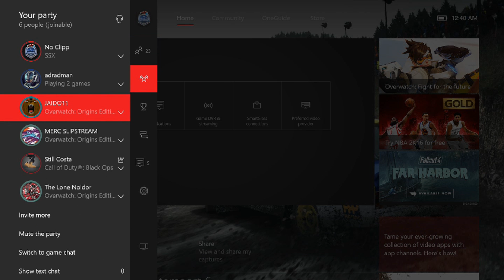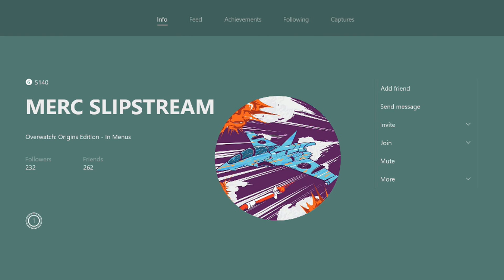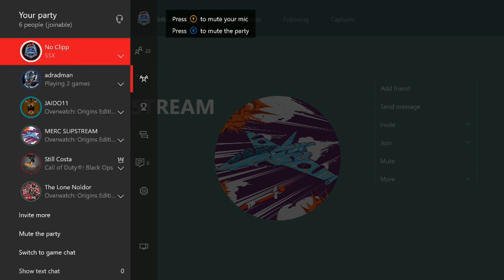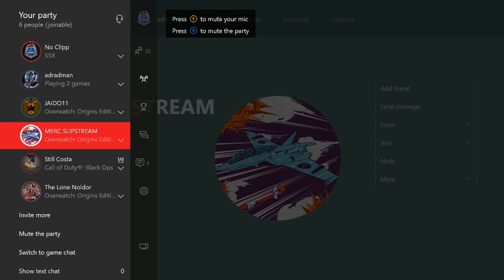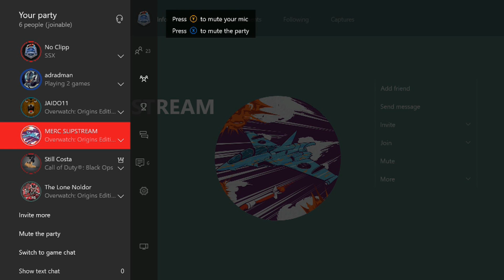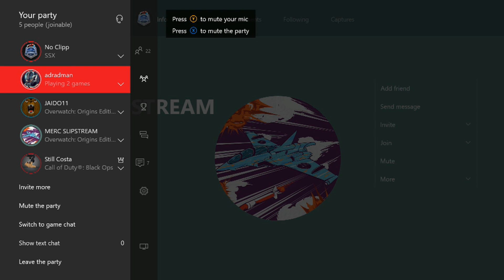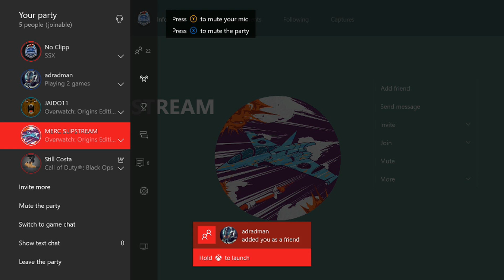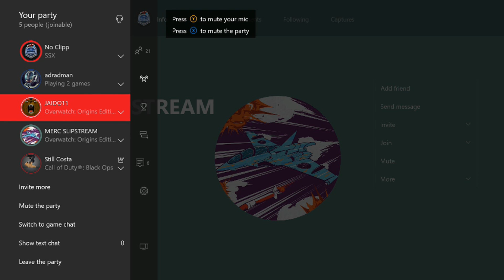MAN TELLS LIFE STORY ON XBOX LIVE | Suicide, Abuse, More... (UNCUT)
This shit is wild, probably not true. Round of applause for adradman